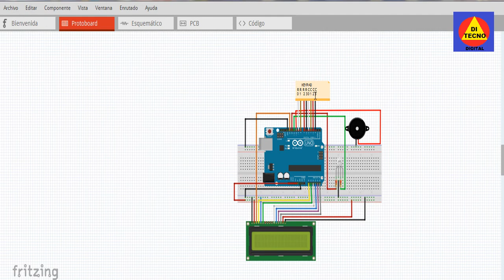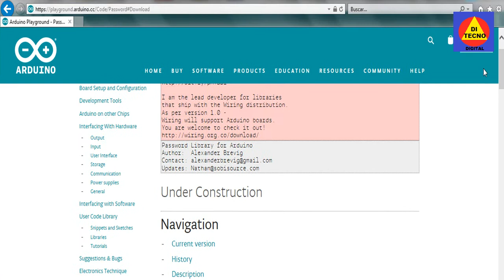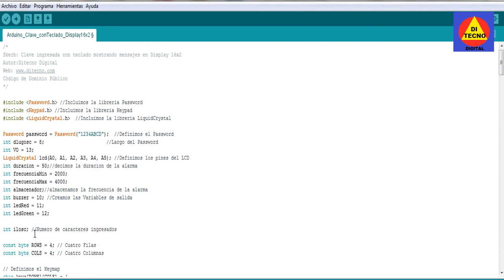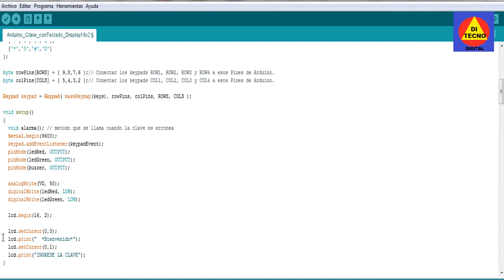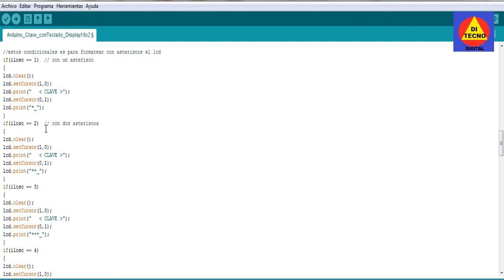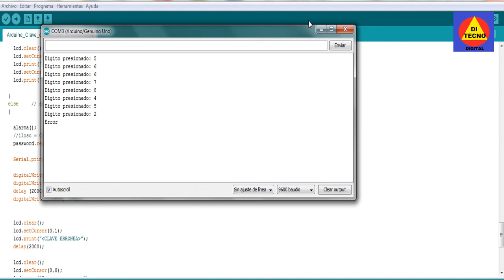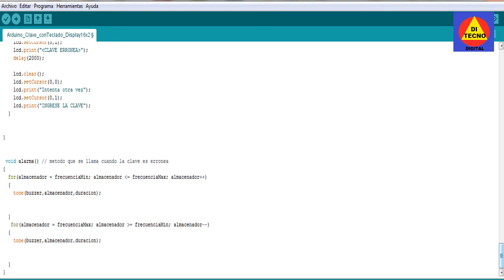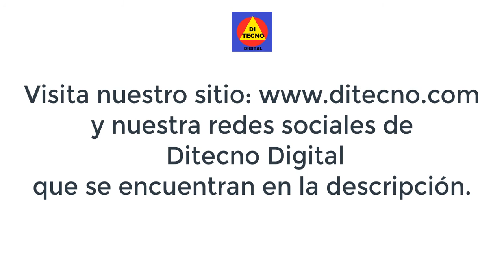✅ Proyecto Validacion Contraseña-con lcd 16x2 y keypad|Arduino|Ditecno Digital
0:00  Introducción.
0:30 Esquema de confección.
4:46 Explicación de código.
18:18 Demostración de proyecto.

Poyecto donde arduino uno R3 valida la clave ingresada mediante un keypad y muestra los mensajes si es "Correcta la Clave o incorrecta" a través de un display lcd de 16x2. También en el sketch se controla el funcionamiento del código mediante el monitor serial del entorno de desarrollo Arduino. En el siguiente enlace se proporciona el sketch del Proyecto Validación de Clave, es de dominio publico. Hacer click en el enlace : Proyecto Validación Clave.